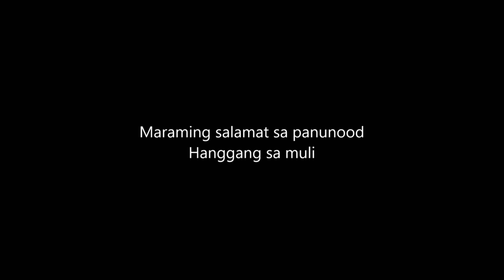5 MINUTES RELAXING ENCHANTING RAIN SOUNDS for STRESS RELIEF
Naglakad-lakad sa paligid. Nakabuo ng video. Stressed ka na ba? Ito limang minuto ng relaxing rain sounds pang-tanggal stress.